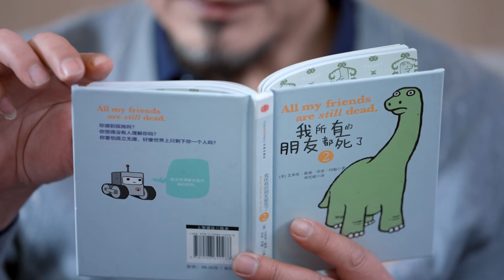【Multi-Sub】Love Star 你是我的漫天繁星 24丨冰山霸总给“机器人”女友的专属宠爱太甜啦~💗丨Possessive Male Lead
Due to a car accident in his childhood, Gu Qianyu's parents both died, which caused him some psychological trauma and sequelae. For a long time, Gu Qianyu never dared to hope for love and being loved, and even couldn't get close to others. Until Zeng Fanxing, like a warm sunshine, coincidentally entered his life and his world.